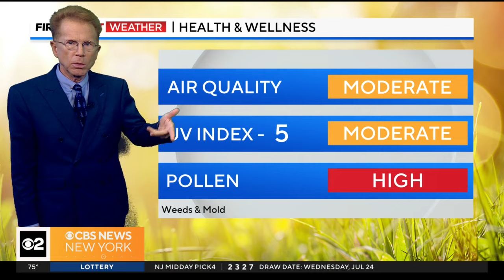First Alert Weather: More showers before conditions start to improve